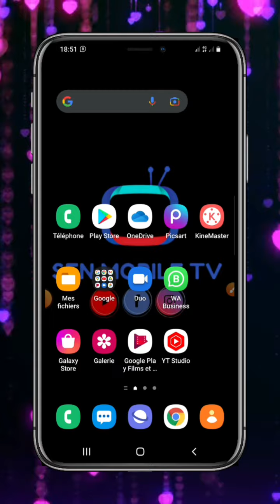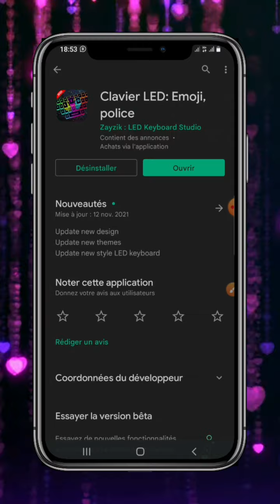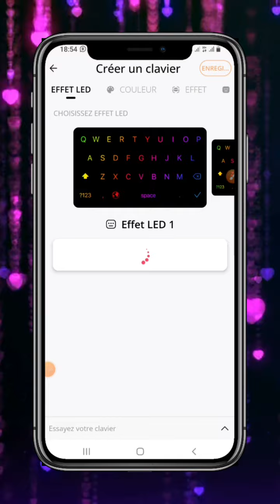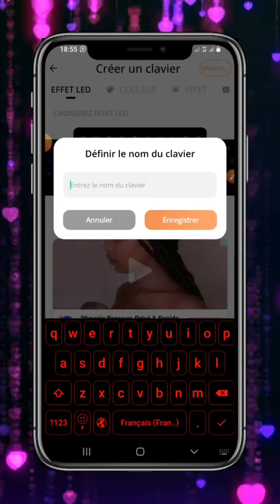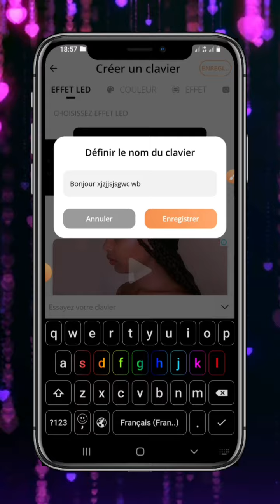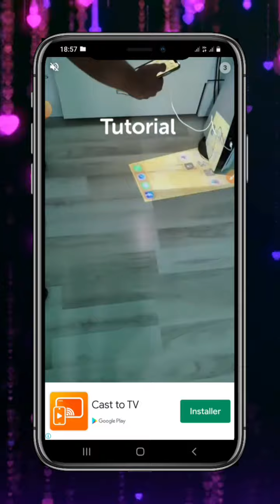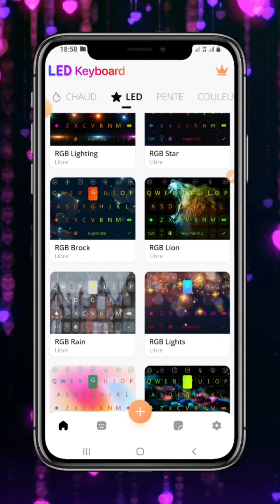Comment avoir une belle clavier avec lumineuse